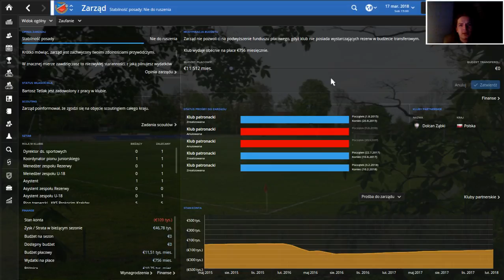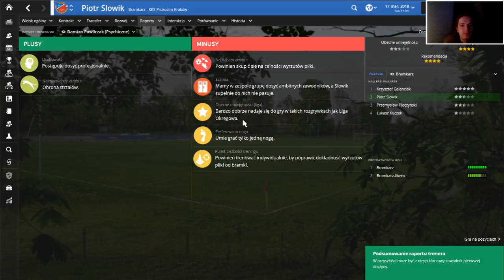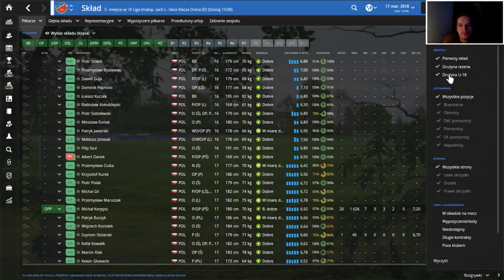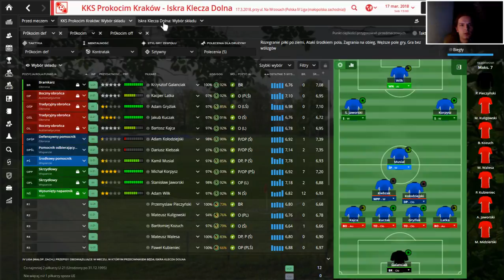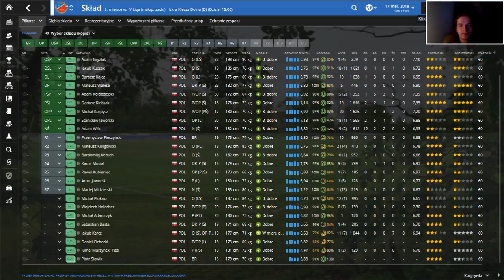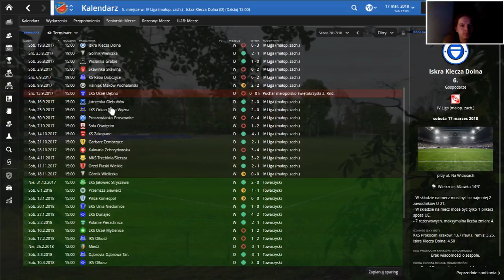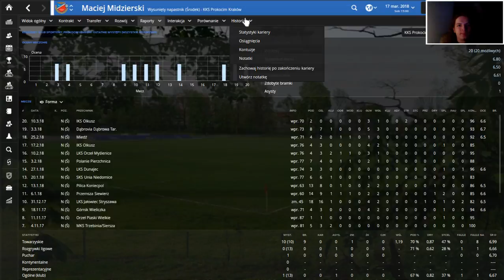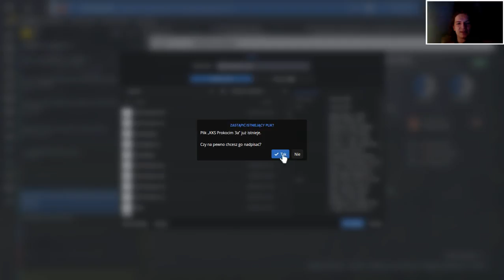KKS Prokocim Kraków - IV Liga, odcinek 13a | Football Manager 2016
Witam w pierwszej części 13. odcinka mojej serii, w której ogrywam KKS Prokocim Kraków w FM16! Na ten moment klub gra w IV Lidze, ale moim celem jest wprowadzenie go do polskiej Ekstraklasy.

Strumień odbył się 18 sierpnia 2016 roku.